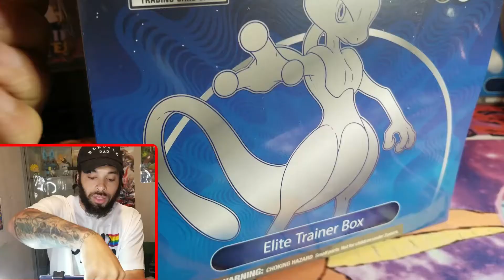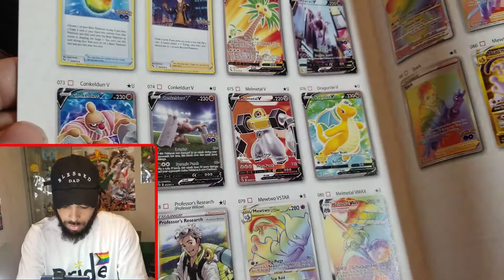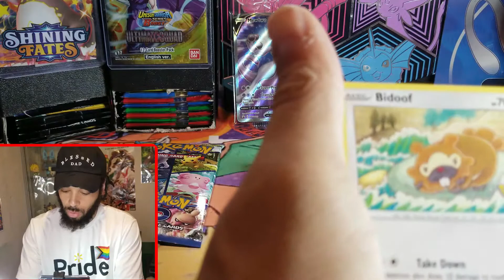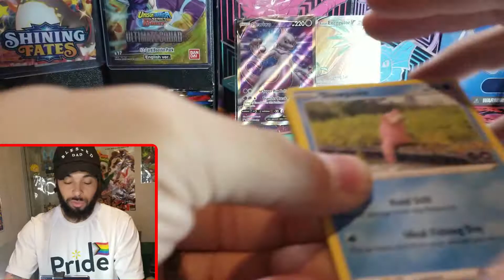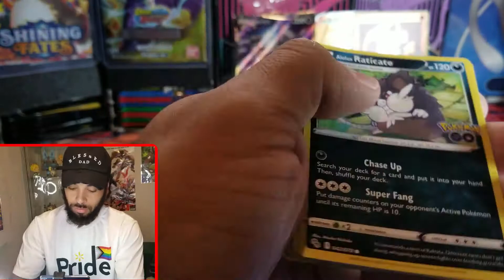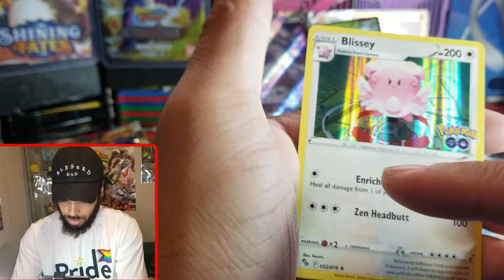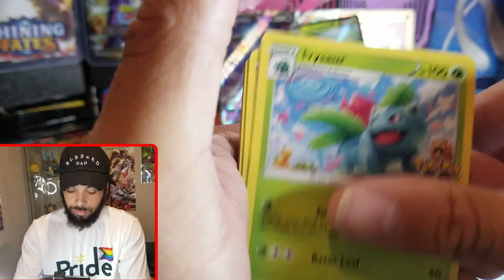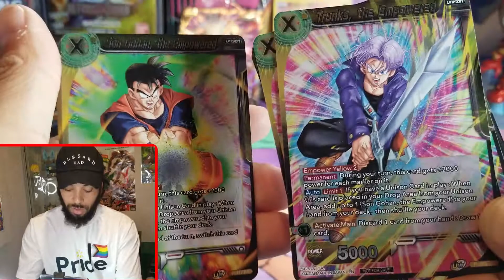Brand New - Opening Pokemon Go Elite Trainer Box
We're opening some of the newest set of Pokemon: Pokemon Go!!!

The new set has everything from Charizard, to Ditto, to Mewtwo, and we're chasing them all, so get ready for some pokemon card opening in this epic showcase.

What bangers can we find in our first Pokemon Go ETB?

Can we pull our chase cards in this one?

Apparel up now!!!